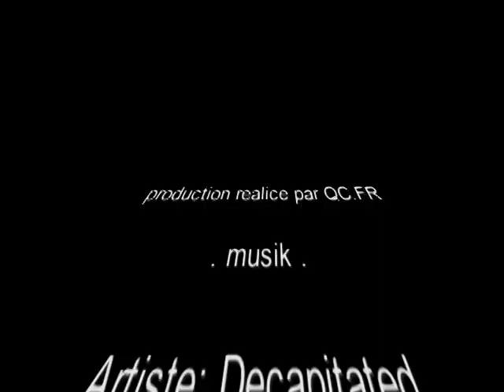Decapitated - Piranha Vs Poisson Rouge remix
Artiste: Decapitated
Album: Nihility
titre: Decapitated - Babylon's Pride